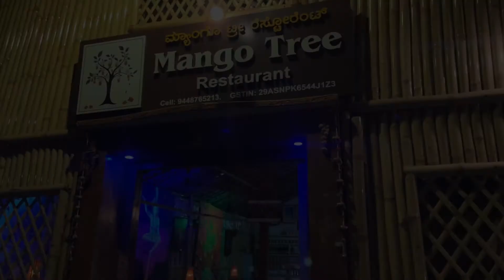Kishkindha / रामायण की वो नदी जो आज भी बहती है, karnataka( Ep-15)जहाँ रामायण वर्णित￼￼ है दिवारों पर￼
रामायण की वो नदी जो आज भी बहती है, Tungbhadra, karnataka( Ep-15)जहाँ रामायण वर्णित है दिवारों पर

                        दोस्तों अगर से आपने अब तक हमको  instagram पे follow नहीं किया है, तो follow जरूर करे,  वीडियो से सम्बंधित किसी भी प्रकार की जानकारी आपको insta पे जल्द से जल्द मिल सकेंगी ।
                      आने वाले टूर और हमारी live update insta पे रहती है,  तो शायद हम आपसे कही न कही मिल पाए या हो सकता है किसी राइड पे साथ में जाए ।
                       आपका अमूल्य समय और प्यार देने के लिए बहोत बहोत,  धन्यवाद ।

Instgram-